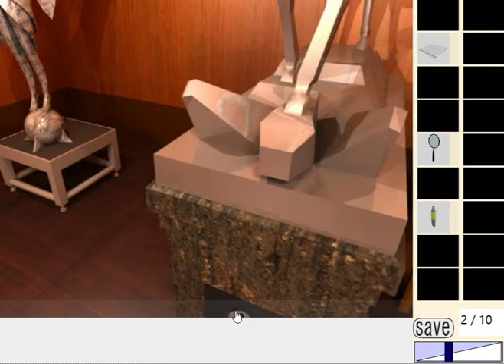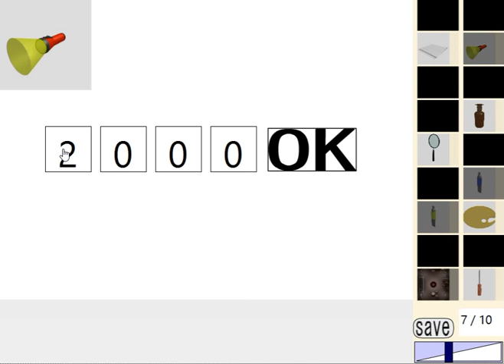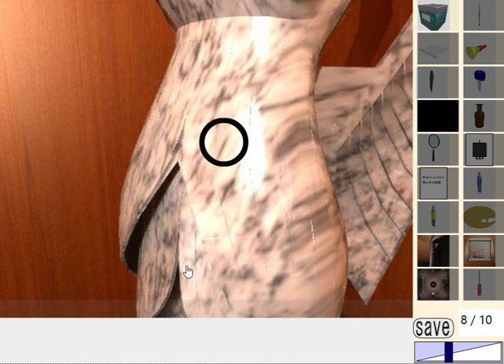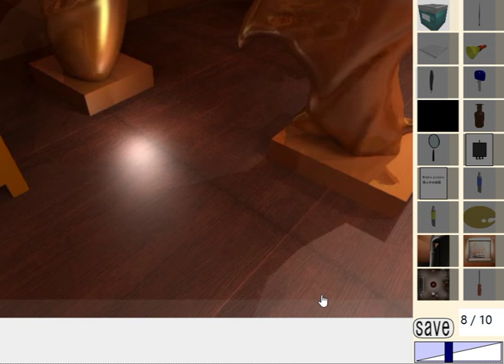[Dassyutu] Room Escape 13 (10/10) Walkthrough